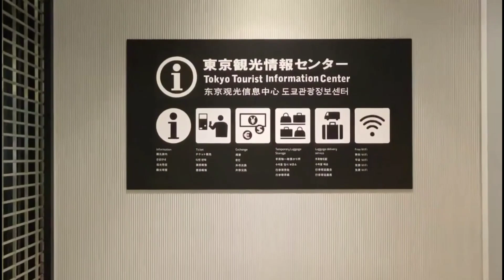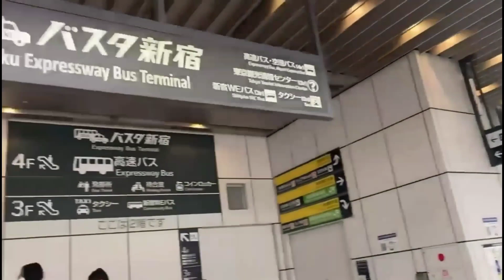Osaka-Tokyo Travel Part 5: Welcome to Tokyo Japan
Street View of Osaka Tokyo Japan